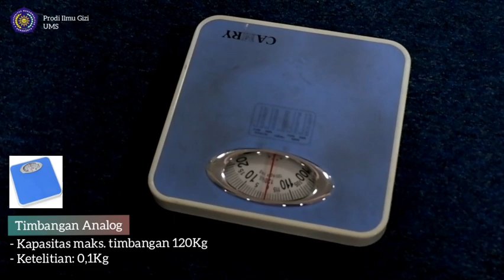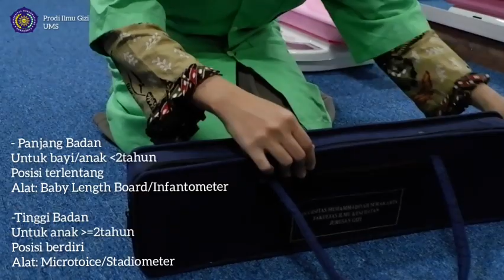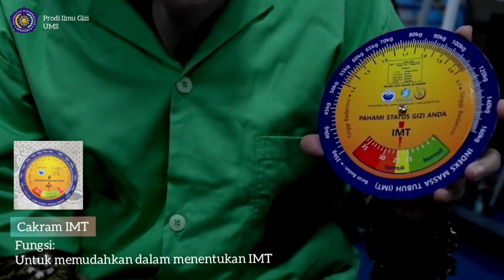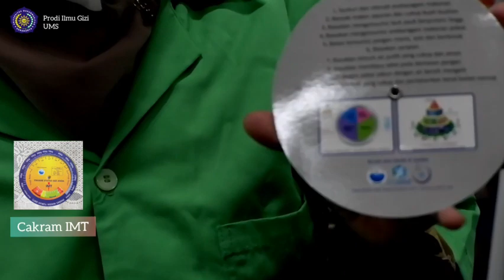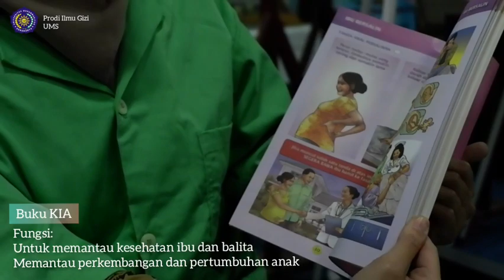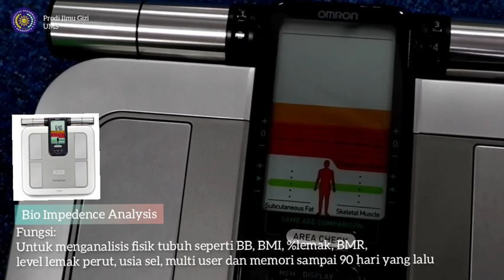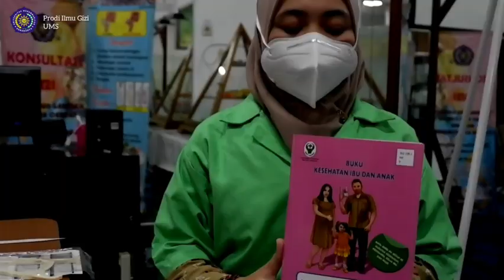Pengenalan Alat Penilaian Status Gizi - Praktikum PSG - Ilmu Gizi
PRAKTIKUM PENILAIAN STATUS GIZI

-Topik : Pengenalan Alat Penilaian Status Gizi

-Pengampu :
Nur Latifah Mardiyati, M.S.
Firmansyah, M.Gz
Sudrajah Warajati K., M.Gz
Yessie, M.Gz

- Cameraman :
Dina Permata Sari, S.Gz

- Video Editor :
Sudrajah

- Lokasi pengambilan gambar :
Laboratorium Diagnosis dan Konsultasi Gizi (PSG), Prodi Ilmu Gizi, Fakultas Ilmu Kesehatan, Universitas Muhammadiyah Surakarta.

- Pemusik: @iksonmusic